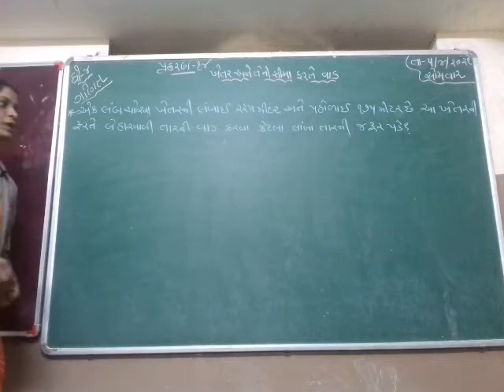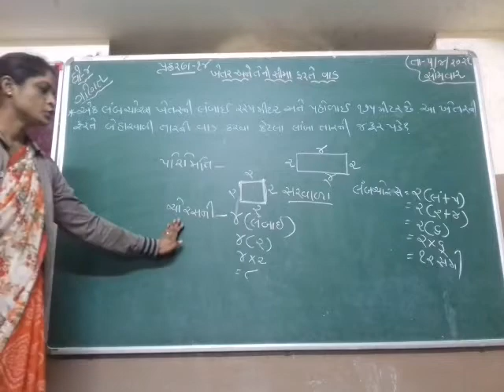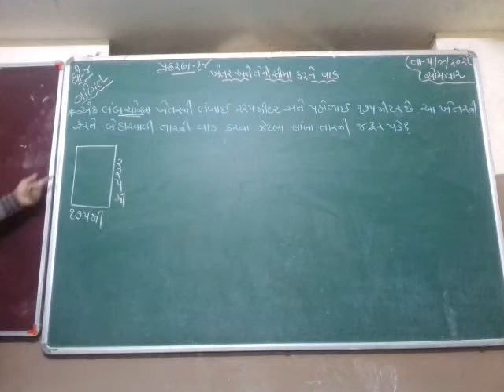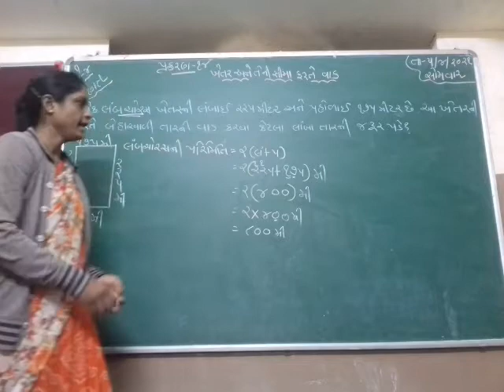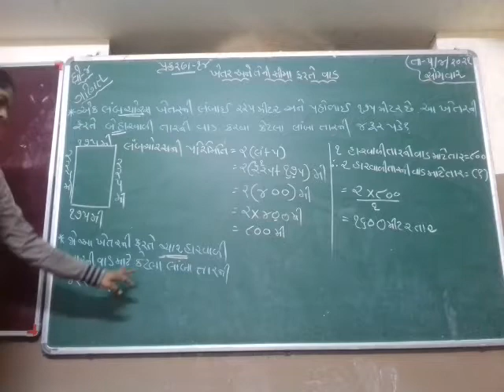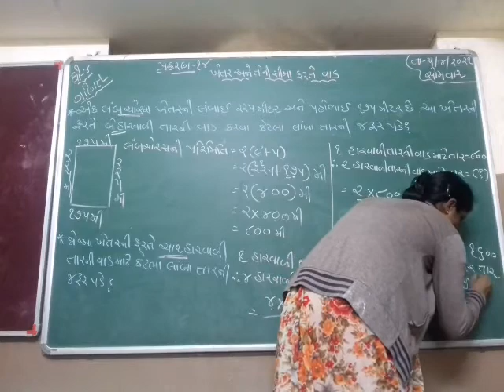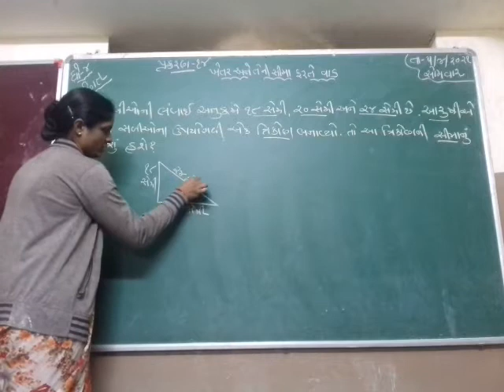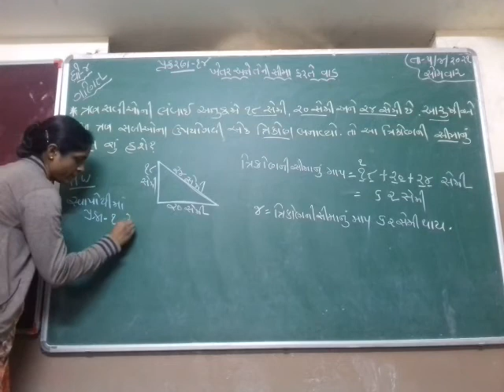saurabh vidhyalaya, Himmatnagar, std - 4, sub - maths, chapter - 13,Part - 4...